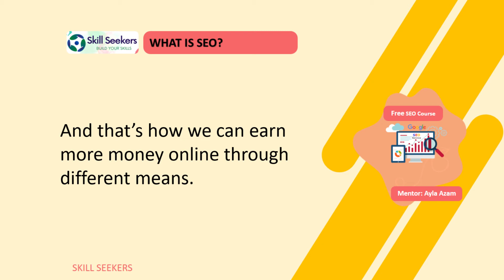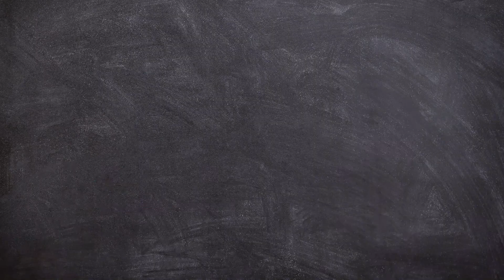what is SEO | What We will Learn in Free SEO Crash Course 2022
Welcome to my Free SEO Crash Course 2022
Today's Topic: What is SEO | What We will Learn in Free SEO Crash Course 2022.
Topics Timestamp:
00:00 - INTRO
00:20 - What is SEO?
00:54 - What We will Learn in Free SEO Crash Course 2022

SEO is an abbreviation of Search Engine Optimization. SEO refers to making any website or blog easy, searchable, and useful for search engines and users/visitors.
So that whenever a user searches for something related to the content on our website or blog using a search engine, our website comes on top in the search results.
Being at the top of search results increases traffic to our website or blog and that's how we can earn more money online through different means.

What We will Learn in Free SEO Crash Course 2022?
The SEO Topics we will cover in this course are:
01. Search Engine
02. Website
03. Keyword Research
04. On-Page SEO
05. Off-Page SEO
06. Local SEO
Also, study different types of SEO tools and also learn how to use these tools.